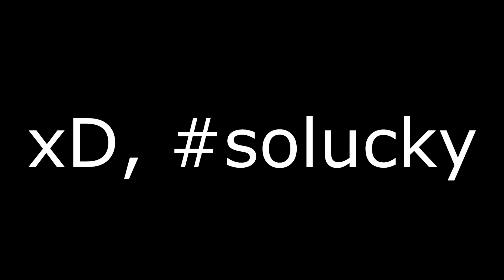★ TF2: Lucky Airshot 2 ►Team Fortress 2◄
★Read description!★

▼ Like me on facebook, follow on twitter, join my Steam group! ▼